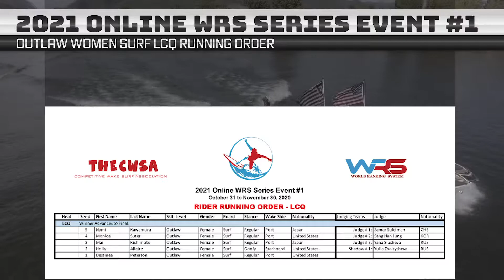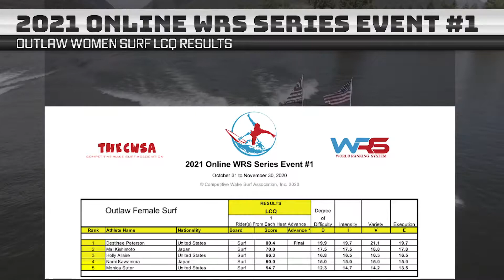2021 Online WRS Series Event #1 - Outlaw Women Surf - LCQ